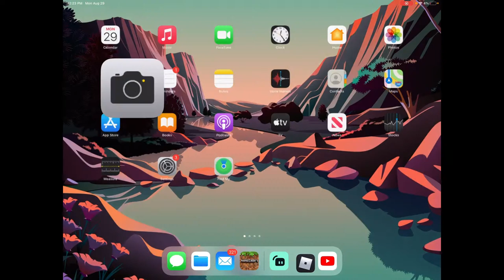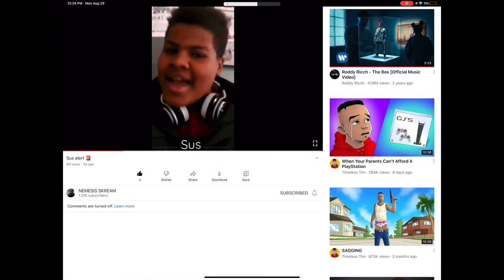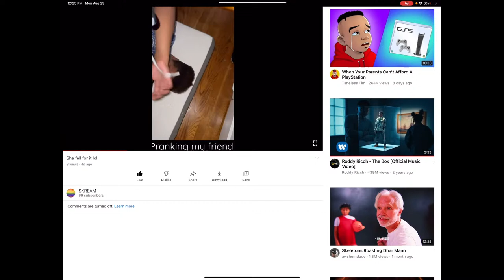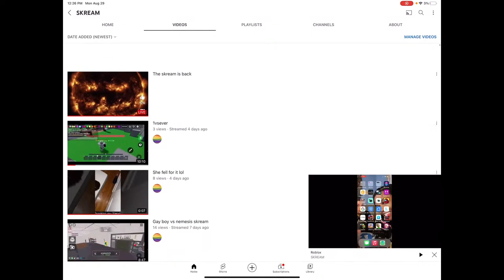The skream is back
Easy sol